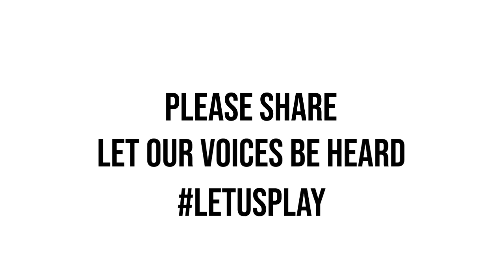La Cueva Football 2021- Let Us Play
The Covid-19 pandemic halted almost all aspects of normal life last year. As students across the nation fight through the struggles of online learning, the Class of 2021 and it's athletes have been eagerly waiting for good news from the governor and school board to see whether they will get their long awaited season(s). In an eager attempt to spread awareness of what these season(s) mean to the athletes,  EONIC Productions & Gray Media share the voices of a few athletes from the La Cueva High School Football Program.